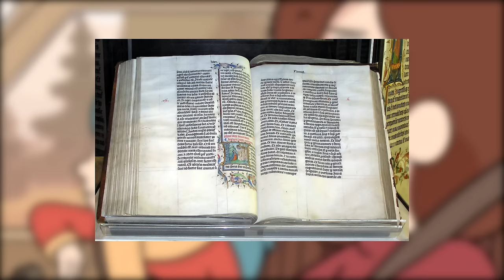Hilda's Final Season: Everything We Know About The Fairies!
Hilda was cozy I'm going to miss it.